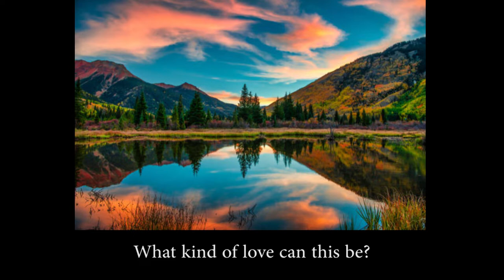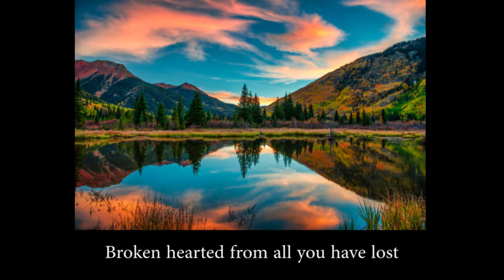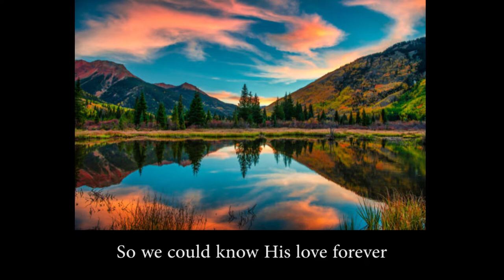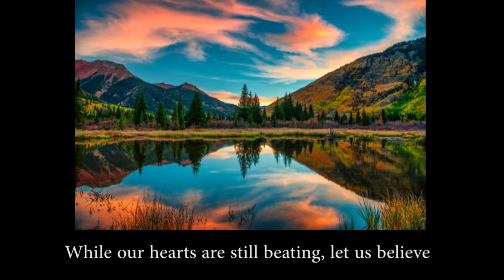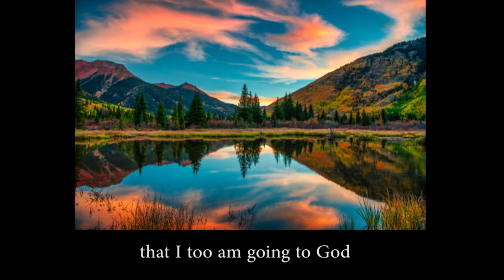No Greater Love - Steven Curtis Chapman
Steven Curtis Chapman's song based on the testimony of Jim Elliot, Ed McCully, Pete Fleming, Nate Saint, and Roger Youderian. The 5 missionaries were killed while reaching out to the Waodoni people. Elisabeth Elliot (Jim's widow) went back to them to preach the gospel. They all came to know the Lord. The man chanting at the end is named Mincaye. He was one of the men responsible for the deaths of the original missionary team. He came to know the Lord. At the end of this song by Steven Curtis Chapman, Mincaye sang a worship song using his native tongue.